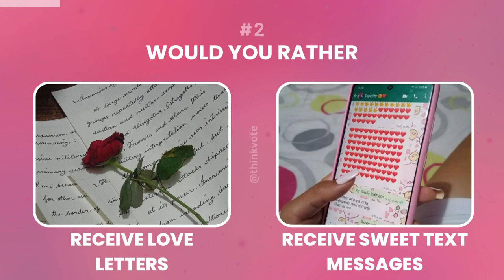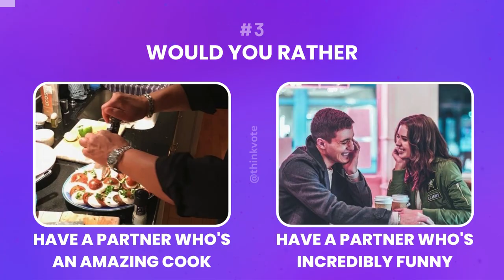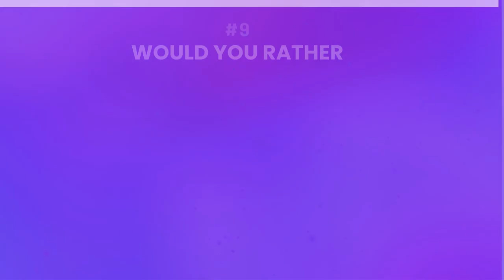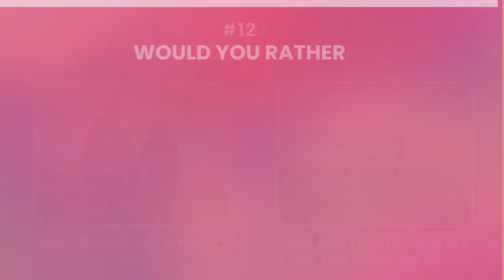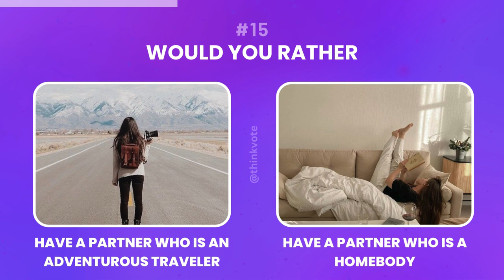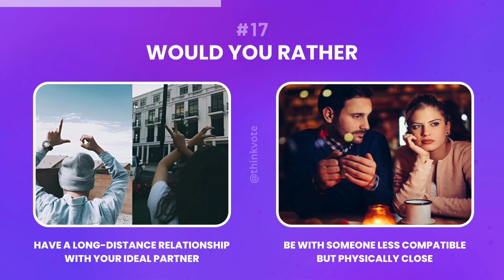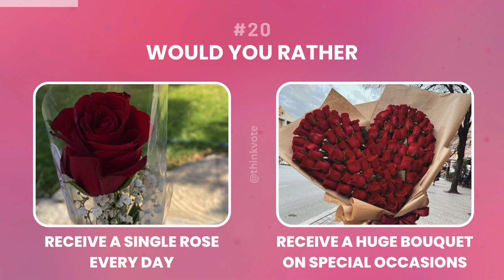Would You Rather - Romance Edition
Welcome to our heartwarming "Would You Rather - Romance Edition," where love and choices intertwine in the most enchanting ways! Whether you're a hopeless romantic or someone who enjoys the sweet, simple moments in a relationship, this video is a delightful journey through the realms of love and affection.

In this edition, we present you with a bouquet of romantic scenarios that will make your heart flutter. Would you prefer a candlelit dinner date or a starlit picnic? How about choosing between receiving love letters or sweet text messages from your significant other? Each question is designed to make you dream and ponder about the ideal romantic moments.

From deciding whether you'd like a partner who's an amazing cook or one who's incredibly funny, to choosing between a beach vacation or a mountain retreat, every question will reveal a little more about your romantic preferences.

Would you rather have a love at first sight experience or let love blossom over time? Perhaps you're torn between a grand fairy-tale wedding or a small, intimate ceremony? Whether you dream of a romantic city like Paris or a cozy countryside house, these scenarios will transport you into a world of love and choices.

Let's discover together what makes romance so special and unique for each of us!

Questions

Would you rather go on a candlelit dinner date or a romantic picnic under the stars?

Would you rather receive love letters or sweet text messages?

Would you rather have a partner who's an amazing cook or one who's incredibly funny?

Would you rather plan a surprise date for your partner or be surprised with a date?

Would you rather go on a beach vacation or a mountain retreat with your significant other?

Would you rather have a partner who sings well or dances well?

Would you rather experience a love at first sight moment or develop love over time?

Would you rather always celebrate Valentine’s Day or never celebrate it but have spontaneous romantic moments throughout the year?

Would you rather have a grand, fairy-tale wedding or a small, intimate ceremony?

Would you rather have a partner who is great at giving gifts or one who is great at giving compliments?

Would you rather find true love at a young age or find it later in life after exploring the world?

Would you rather write a love story about your relationship or have a song written about it?

Would you rather have a romantic date on a scenic boat ride or a hot air balloon adventure?

Would you rather live in a romantic city like Paris with your love or in a cozy countryside house?

Would you rather have a partner who is an adventurous traveler or a homebody who loves to stay in?

Would you rather have a love story that’s unpredictable and exciting or stable and comforting?

Would you rather have a long-distance relationship with your ideal partner or be with someone less compatible but physically close?

Would you rather be with someone who shares all your hobbies or someone who has completely different interests?

Would you rather have a partner who’s a great listener or a great conversationalist?

Would you rather receive a single rose every day or a huge bouquet on special occasions?